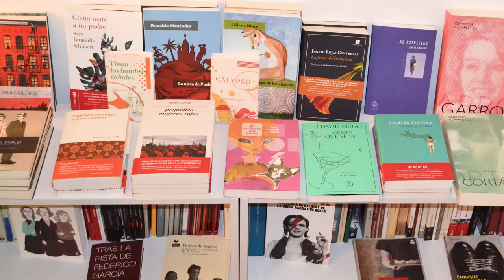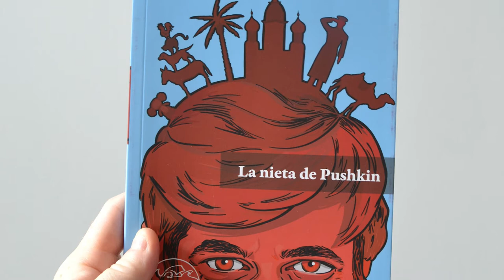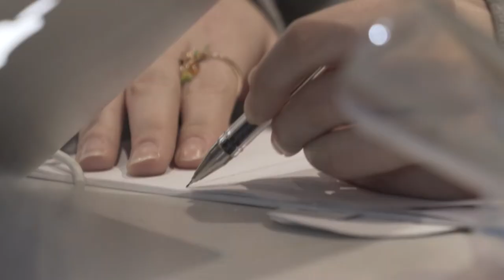Student Voices: Jorge Garriz - Arts Management | Short Courses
Jorge Garriz - Arts Management Student Voices

Events Manager Jorge Garriz (@jorgegarriz) took our Art Management course to help develop his new Online Book store @romacerobooks 📕 Check out our interview with him 📚

If you'd like to see what Jorge is up to check out his